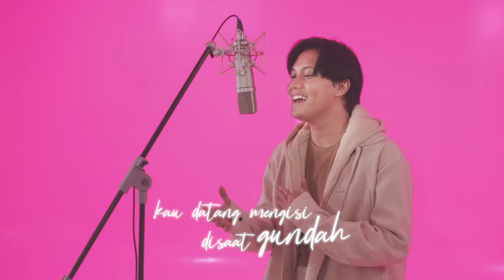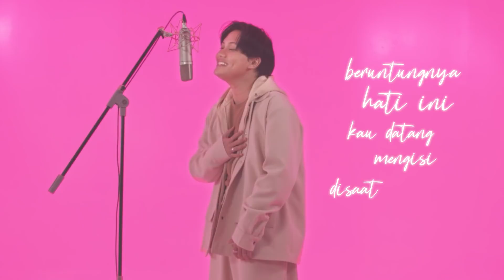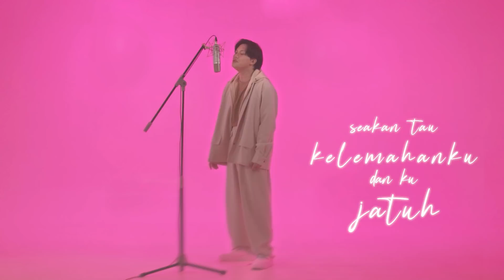Rizky Febian - Ribuan Hati (Official Lyric Video) | OST. My Lecturer My Husband Season 2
Rizky Febian spesial persembahkan karya terbarunya untuk soundtrack serial terbaru MD Entertainment berjudul “My Lecturer My Husband Season 2” yang akan tayang di WeTV Indonesia.

Mengambil tema percintaan bersama MD Music dan RFAS Music, lagu ini bercerita tentang pencarian cinta sejati. Bertajuk ‘Ribuan Hati’ menggambarkan kejenuhan seseorang dalam mencari pasangan. Sampai akhirnya menemukan cinta sejati tanpa disengaja dan percaya pasangan ini adalah yang terakhir. Cerita yang ringan dan banyak terjadi pada kehidupan percintaan banyak orang, itu juga yang ingin disampaikan Rizky lewat lagu ini.

Lagu yang ditulisnya sendiri oleh Rizky Febian memiliki aransemen yang sangat nyaman untuk didengar. Spesial untuk serial ini, Rizky menyiapkan dalam genre pop yang menjadi benang merah dari warna musik lagu ini. Ditambah kualitas vokal Rizky yang tidak perlu diragukan lagi menambah kesan indah dan fresh untuk melengkapi keseruan serial “My Lecturer My Husband Season 2”.

Selain itu ‘Ribuan Hati’ juga sudah dapat dinikmati pada tanggal 13 Mei 2022 di berbagai platform music seperti Spotify, iTunes, Deezer, Langit Musik, Joox, dan lain-lain serta nantikan juga, Official Music Video dan Official Video Lyric di channel YouTube resmi MD Music dan RFAS Music.

SONG CREDITS

RIBUAN HATI

Composed by Rizky Febian
Lyric by Rizky Febian
Music Produced and Arranged by Beraldy Dean
Co Produced by Klency Lembono, Ryan Innocentio , Sinyo Drumboy, Dede Halim
Executive Producer : Iman Sastrosatomo for MD Musik Indonesia & RFAS Music
Keys & Synth By Klency Lembono
Bass by Ryan Innocentio
Acoustic Guitar by Beraldy Dean
Electric Guitar by Vicky Geovaldy
Drum by Ridho Raissa
Midi and Programming by Beraldy Dean
Strings by Moonlight Project
Vocal Directed by Bowo Soulmate
Vocal Recorded at Rfas Studio by Andrew Setiawan
Instrument recorded at RFAS Studio & Ebony Ivory Studio
Vocal Edited by Heri Alesis
Instruments edited by Jeremy Aditya
Mixed by Sinyo Drumboy at Ebony Ivory Studio
Mastered by Gerard Rumintjap at Hyfog Studio
Song & Lyric Published by MD Publikasi Indonesia

An MD Musik Indonesia & RFAS Music Production

RIBUAN HATI - LYRICS

Ribuan hati
Telah aku singgahi
Yang masih saja sulit tuk ku temui
Hingga hati lelah dengan semua karna sulit ku temui
Beruntung nya hati ini kau datang mengisi di saat gundah

Disaat tak tentu arah
Gelisah yang kurasa
Sulit tuk menjalani hari-hari kulewati
Hingga menyadari rasanya sepi

Lalu kau datang
Menggoda dan menggoda
Seakan tau kelemahanku dan ku jatuh
Luluh tak berdaya

Kau lemparkan senyuman
Dan mengubah semuanya
Menjadi lebih indah
Ku terjatuh di pelukmu

Rizky Febian (Artist Page)

MD Musik Indonesia (Record Label)

RFAS Music (Record Label)